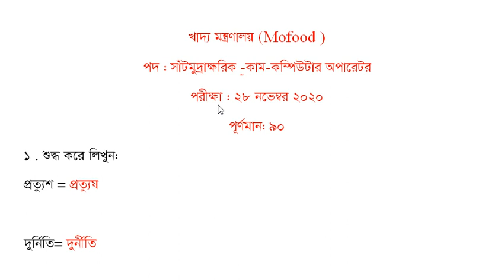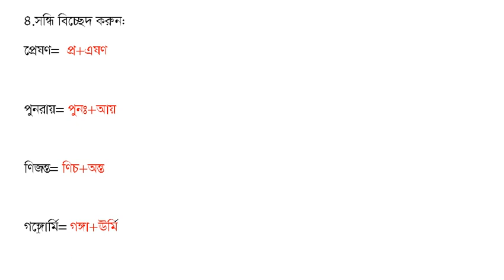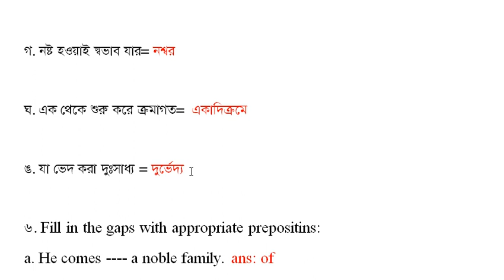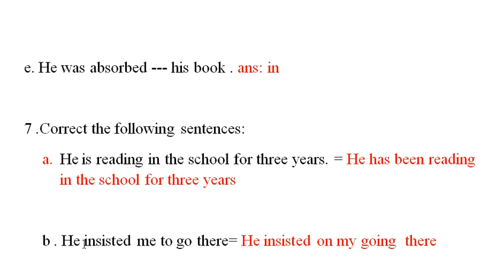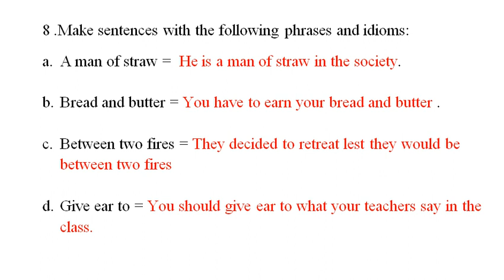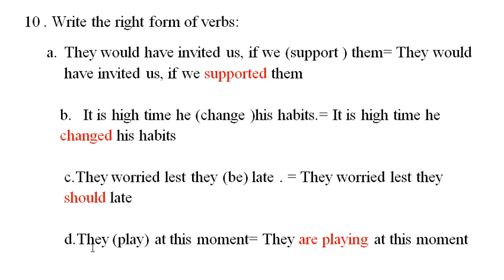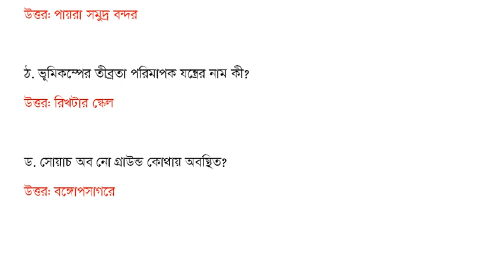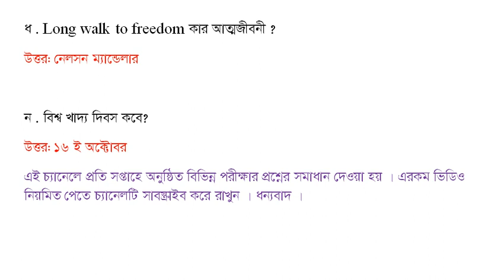খাদ্য মন্ত্রণালয়ের পরীক্ষার প্রশ্নের সমাধান ২০২০৷ mofood question solution.exam 28 November 2020.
এই ভিডিওতে আপনারা ২৮ নভেম্বর ২০২০ এ অনুষ্ঠিত খাদ্য মন্ত্রণালয়ের সাঁটমুদ্রাক্ষরিক কাম কম্পিউটার অপারেটর পদের প্রশ্নের সমাধান দেখতে পাবেন৷

correction - They would have invited us if we ( support) them=They would have invited us if we had supported them